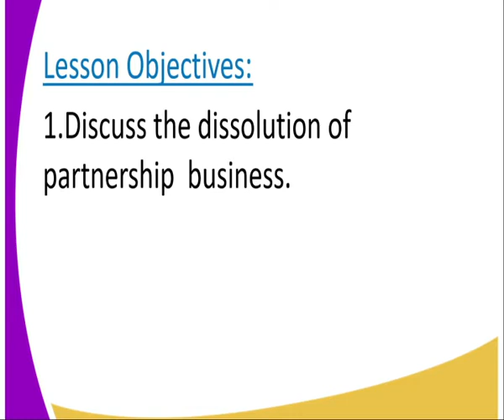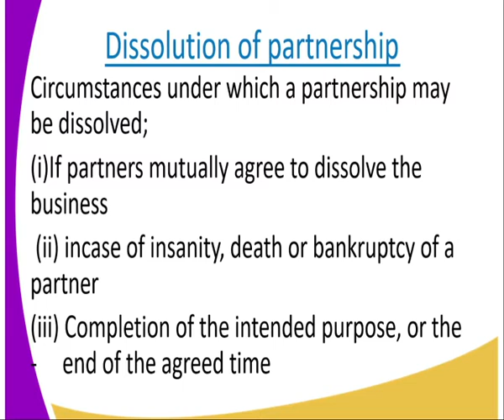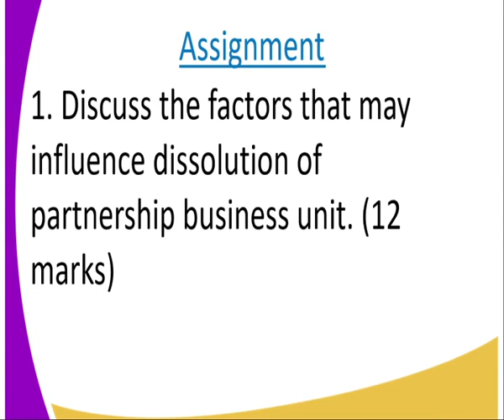Business form 2 forms of Business units lesson 6